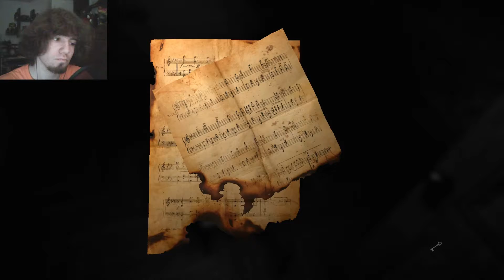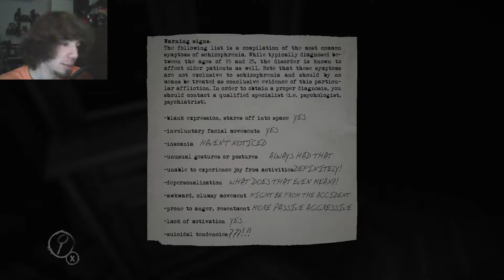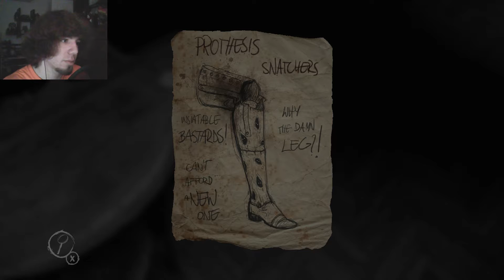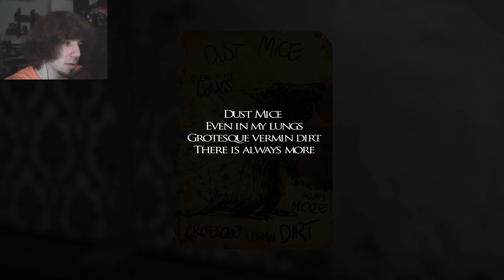Questioning Methods | Layers of Fear (#2)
I'm actually quite proud how these videos are turning out. Hope you're enjoying watching as much as I enjoy making these!